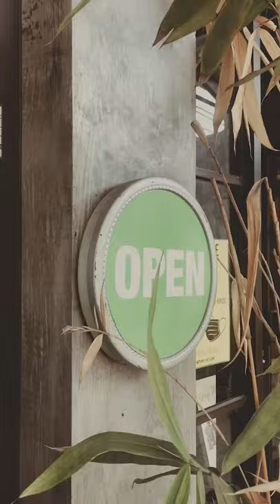HISTORY OF JUM